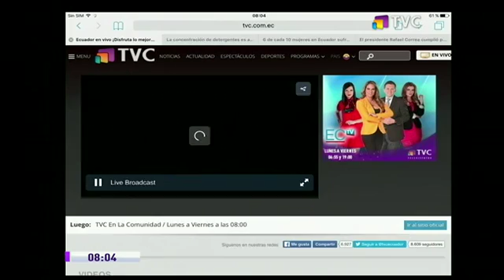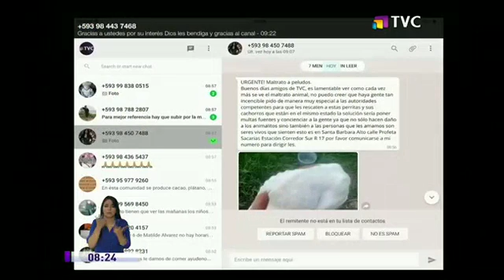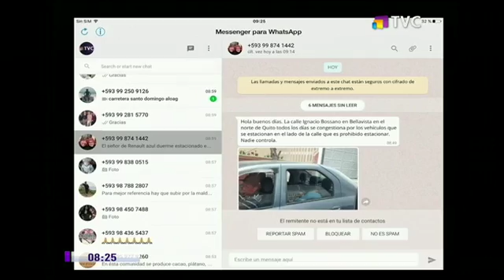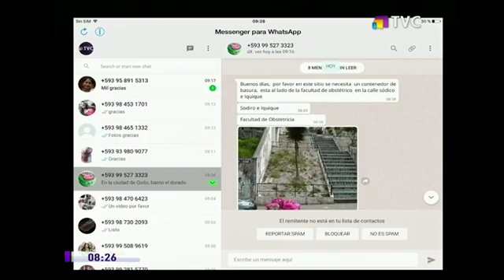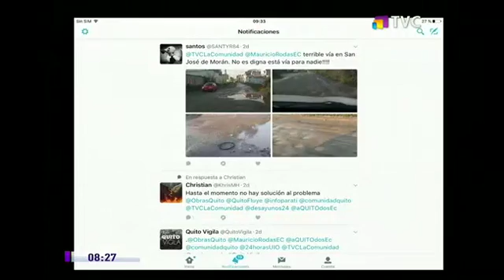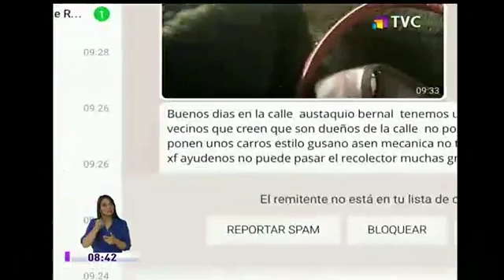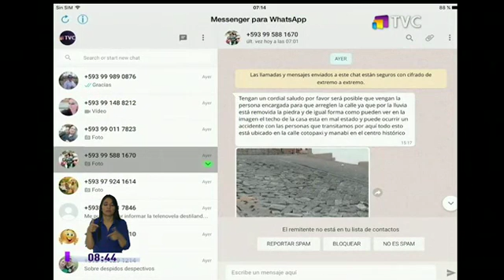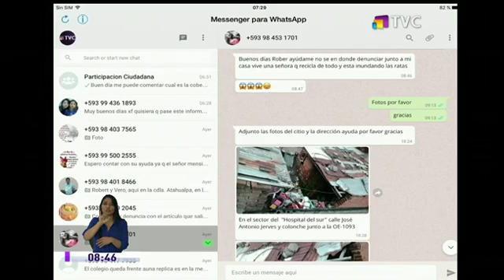TVC En la Comunidad: Programa del 30 de Enero 2017